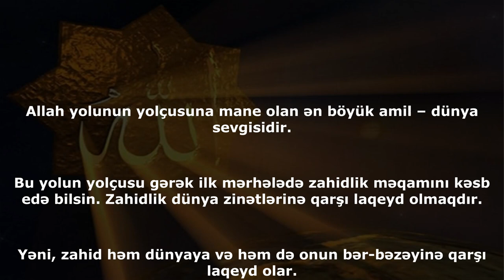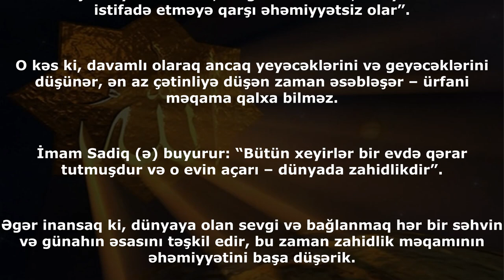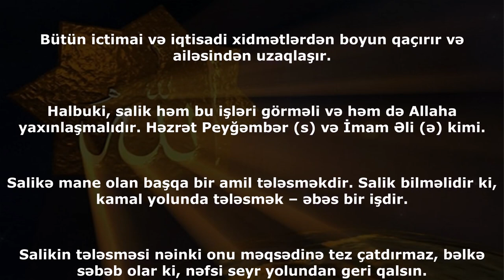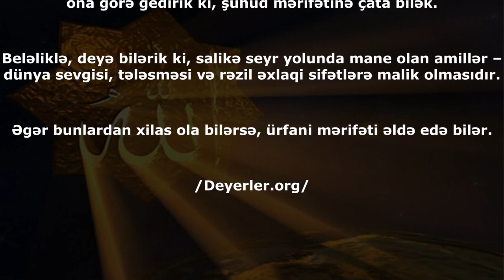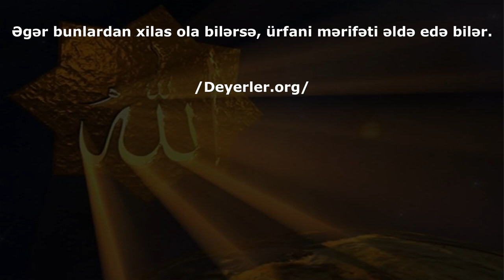İrfani mərifəti əldə etmək yolunda maneələri necə aradan qaldırmaq?